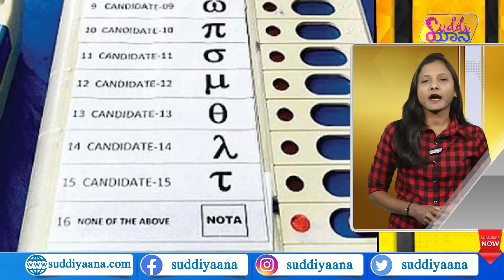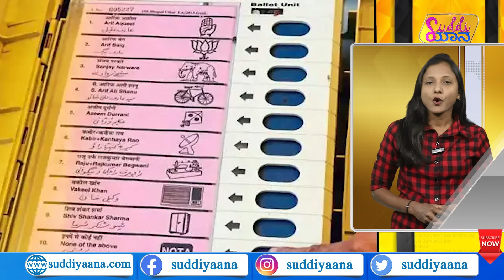Rohit Vs Pandya fight | ಸೌಜನ್ಯ ಸಾವಿನ ನ್ಯಾಯಕ್ಕಾಗಿ ಪಟ್ಟು.. ಕರಾವಳಿಯಲ್ಲಿ ಏನಿದು NOTA ಅಭಿಯಾನ? |Suddiyaana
ಸೌಜನ್ಯ ಸಾವಿನ ನ್ಯಾಯಕ್ಕಾಗಿ ದಕ್ಷಿಣ ಕನ್ನಡದಲ್ಲಿ ಲೋಕಸಭಾ ಚುನಾವಣೆಯ ಅಭ್ಯರ್ಥಿಗಳಿಗೆ ಮತ ಚಲಾಯಿಸಲ್ವಾ ಮತದಾರರು..? ಏನಿದು ನೋಟ ಅಭಿಯಾನ? ಮಂಡ್ಯದಿಂದ ಕಣಕ್ಕಿಳಿದಿದ್ದ ಹೆಚ್ಡಿಕೆಗೆ ಶಾಕ್ ಕೊಡ್ತಾರಾ ಸಂಸದೆ ಸುಮಲತಾ ಅಂಬರೀಶ್? ಕೋಲಾರದಲ್ಲಿ ಇಬ್ಬರ ಜಗಳ ಮೂರನೆಯವನಿಗೆ ಲಾಭವಾಯ್ತಾ? ಹೆಚ್ಡಿಕೆ ಆಪರೇಷನ್ ವಿಚಾದಕ್ಕೆ ಕಾರಣವಾಗಿದ್ದೇಕೆ? ಕೊಹ್ಲಿ ಬರೆದ ಮತ್ತೊಂದು ದಾಖಲೆ ಏನು? ರೋಹಿತ್ ಹಾಗೂ ಹಾರ್ದಿಕ್ ನಡುವಿನ ಜಗಳ ಮುಂಬೈ ಟೀಂಗೆ ಎಫೆಕ್ಟ್ ಆಯ್ತಾ?